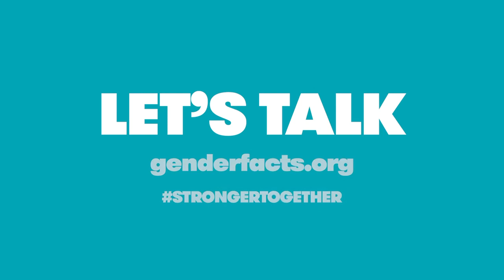Clare Bowditch - Homeward Bound Filmed Faculty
Beloved Australian musician, actor, author and speaker Clare Bowditch shares her leadership wisdom as part of the onboard filmed faculty for Homeward Bound. This excerpt from her full video speaks of the importance of "counting yourself in".